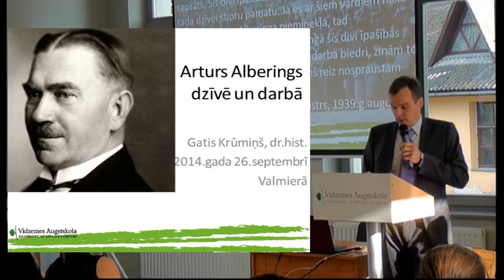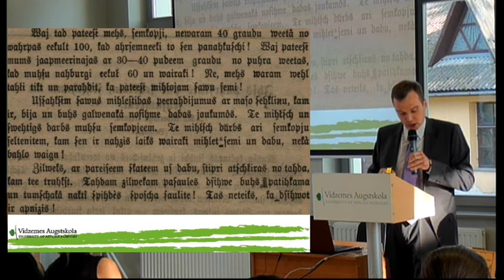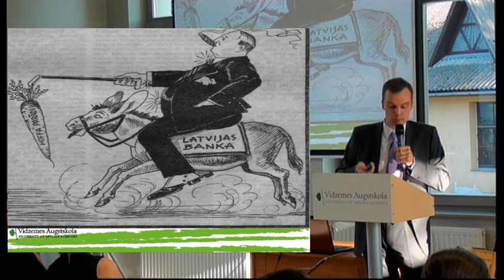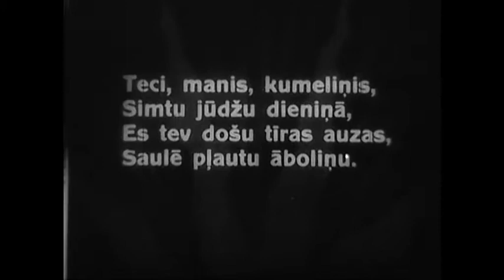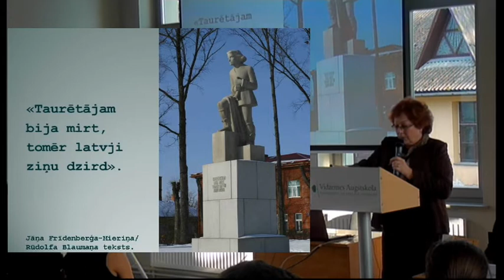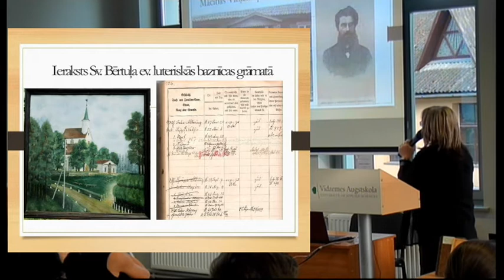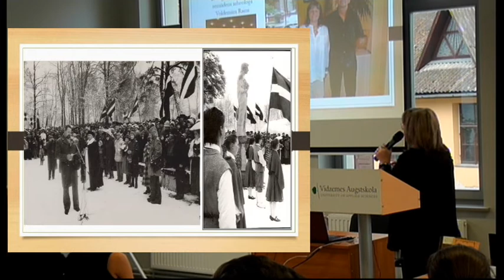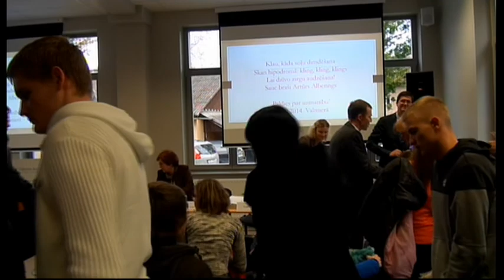Lekcija par bijušo Latvijas brīvvalsts Ministru prezidentu Arturu Alberingu